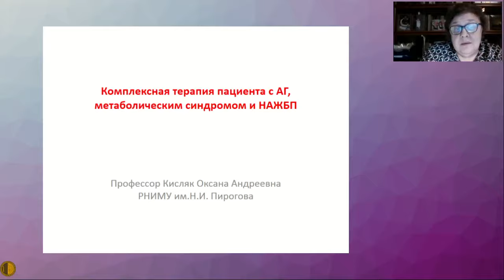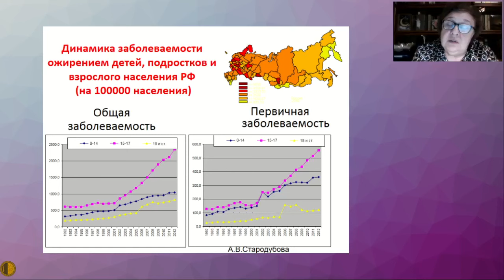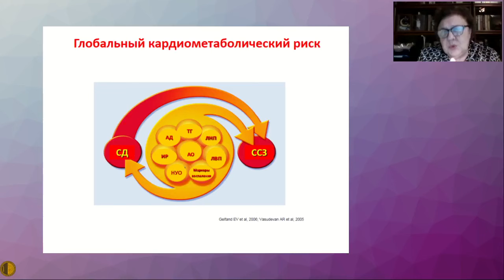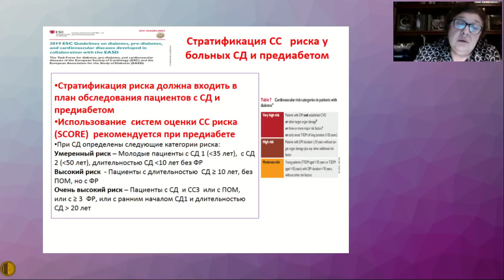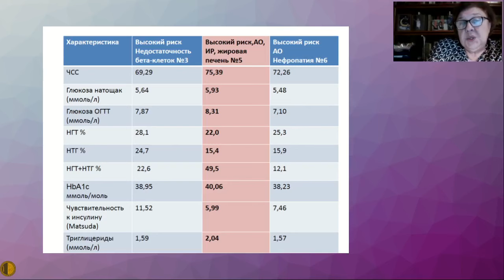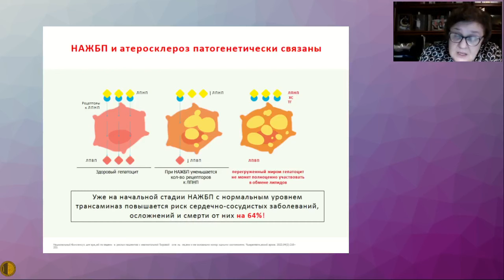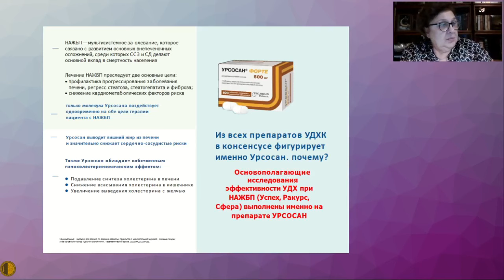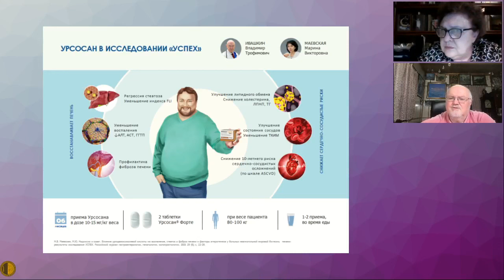Комплексная терапия пациента с АГ, метаболическим синдромом и НАЖБП - Кисляк Оксана Андреевна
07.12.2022 Заседание Высшей Школы Терапии МГНОТ
Комплексная терапия пациента с АГ, метаболическим синдромом и НАЖБП - Кисляк Оксана Андреевна - д.м.н., профессор, заведующая кафедрой факультетской терапии лечебного факультета ФГАОУ ВО Российского национального исследовательского медицинского университета им. Н.И. Пирогова Минздрава